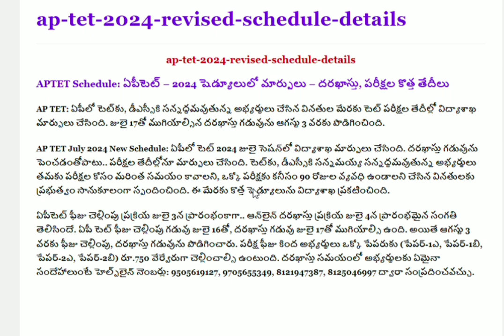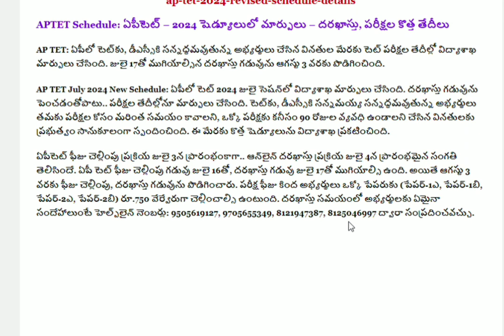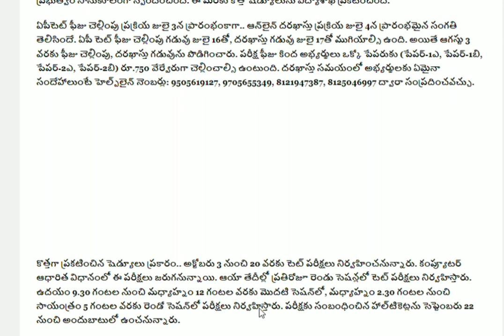AP TET 2024 REVISED SCHEDULE DETAILS